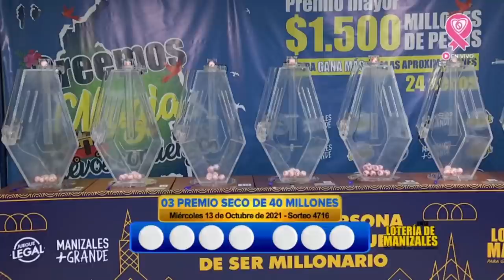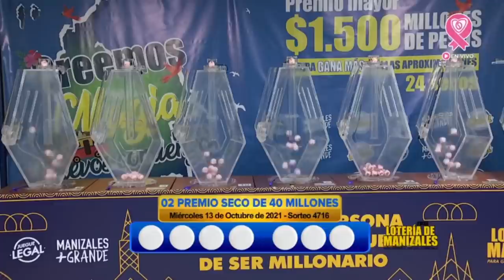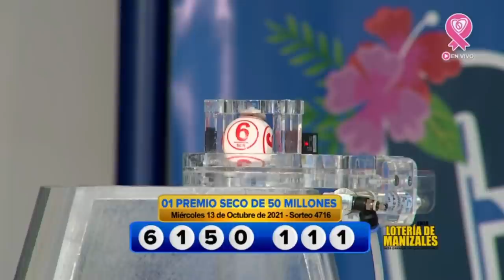Resultado LOTERÍA DE MANIZALES Miércoles 13 de octubre de 2021 PREMIO MAYOR Y PREMIOS SECOS